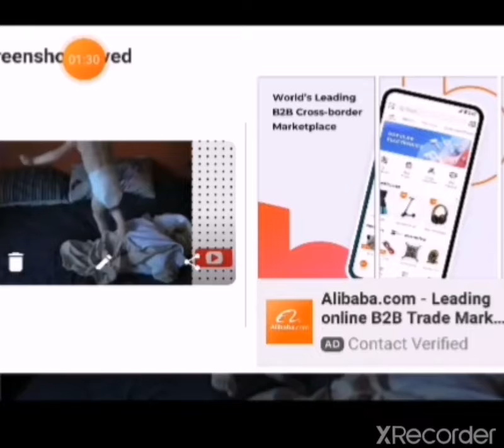Funny dancing 🤟🥰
cute baby video footage and funny dance 💓💓💓✌️✌️✌️💞💞😁😁😁